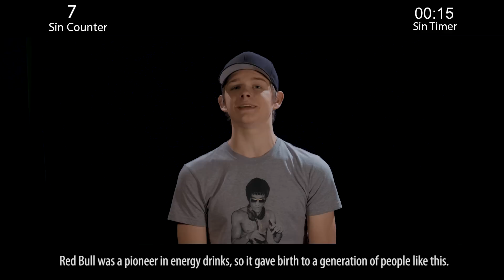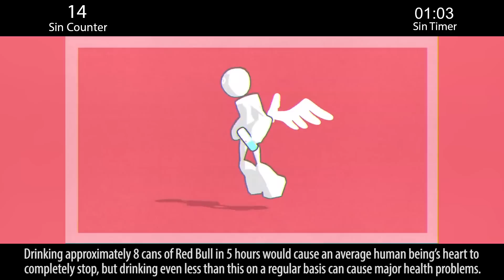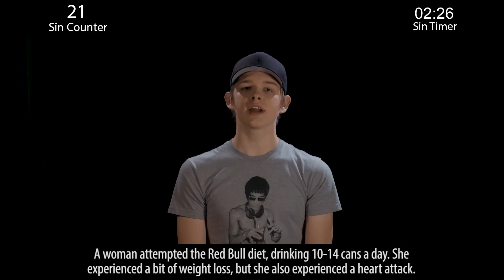Everything Wrong With Red Bull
The reason that Red Bull is linked to extreme sports is, because when you drink some you get so hyped up you say things like, "F*ck it, I'm gonna jump out of a plane!"

Watch. Sin. Enjoy.

What sinful topic would you like to see covered next?

Video Sources